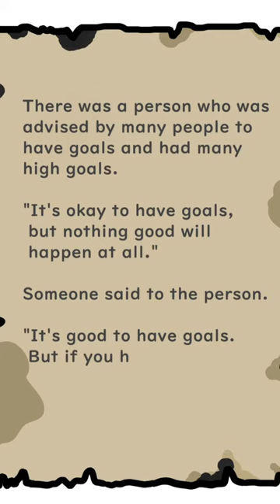Those who have goals - Huhito Fables Vol 18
■SNS■

【X account】